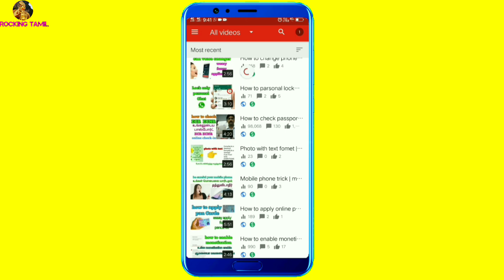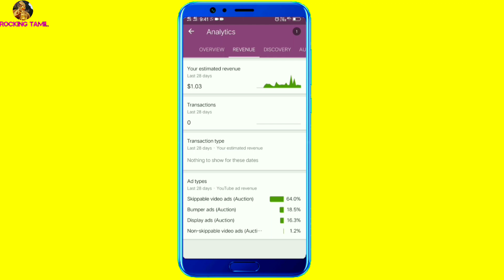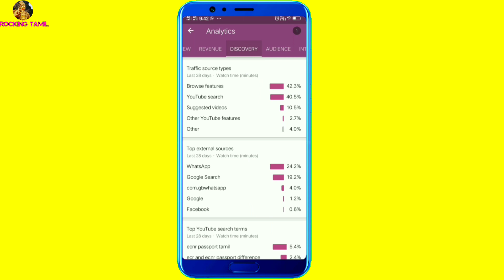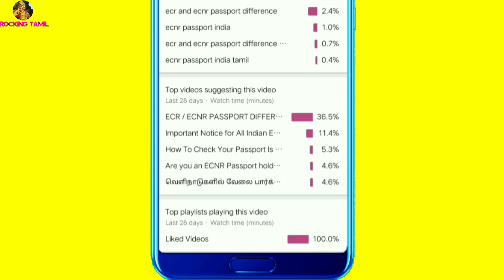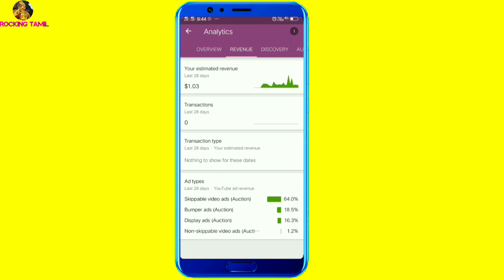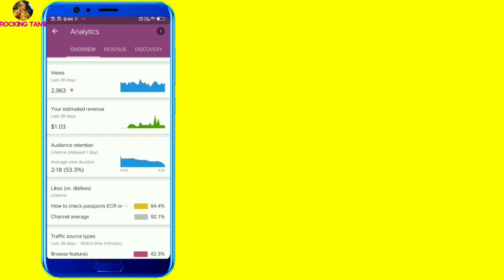How to use YouTube creator studio app in tamil, YT studio futures full tutorial, video tags title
This yt studio applications providing for YouTuber partner program. This is something different, for everyone use this  app more benefits for your channel. For example YouTube videos completely review analytic future tags, revenue, Search results, More information for every YouTuber.

Topics:
•how to use YT studio in
•how to choose tags and title for your videos
•YouTube videos ranking tips

.Mohan.